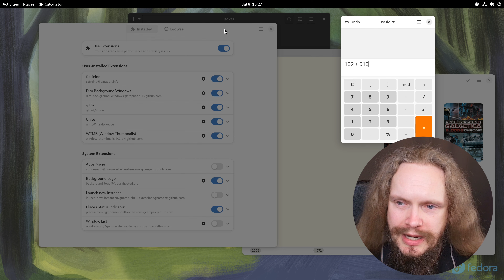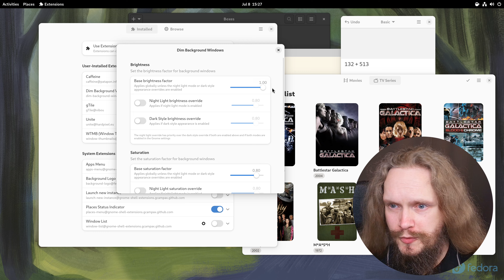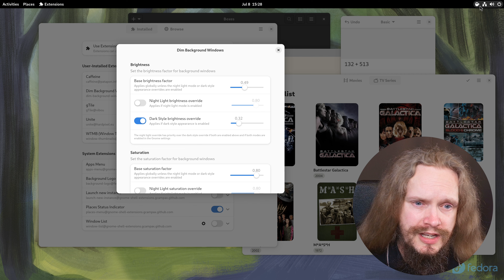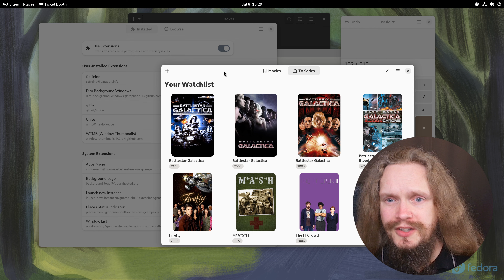Overwin je Afleidingen met Dim Background Windows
Als je meerdere vensters open hebt staan kan het zijn dat je makkelijk afgeleid raakt door de inhoud van een ander venster dan die waar je mee aan het werk bent. Mocht jij daar ook last van hebben dan laat Wander speciaal voor jou in deze video een Gnome extensie zien die je daarbij kan helpen: Dim Background Windows.

Wander loopt met je door deze extensie heen, en laat zien wat de verschillende instellingen doen.